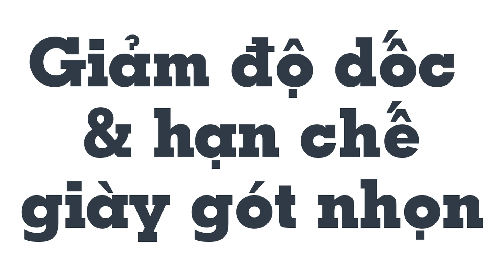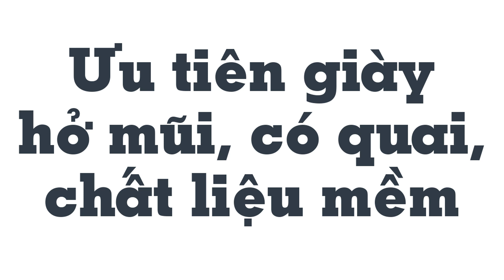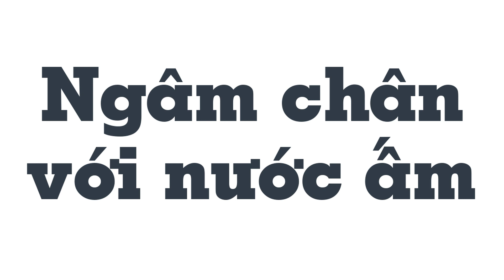6 mẹo giảm tác hại khi đi giày cao gót nhiều - Mẹo Vặt Cuộc Sống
6 mẹo giảm tác hại khi đi giày cao gót nhiều - Mẹo Vặt Cuộc Sống

Giày cao gót là món đồ không thể thiếu với chị em phụ nữ. Bên cạnh vẻ thời trang, giúp 'ăn gian' chiều cao thì nó cũng có không ít ảnh hưởng tiêu cực tới sức khỏe. Việc tránh xa giày cao gót là không thể với rất nhiều chị em phụ nữ. Cùng mẹo vặt cuộc sống xem ngay 6 mẹo sau để giảm thiểu tác hại của giày cao gót tới sức khỏe

Hastags